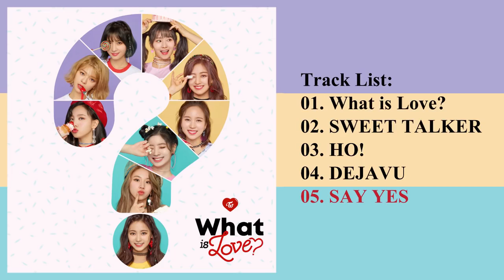What Is Love? ~ Twice [Full Mini Álbum]